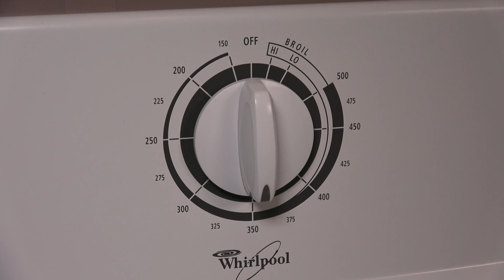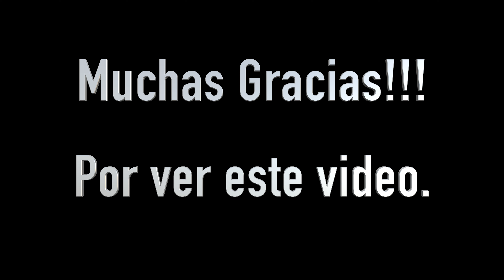Budin de Pan con Salsa Blanca Dulce - Rico Postre con nieve de Vainilla - Novateando en la Cocina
Pudin de Pan con Salsa Blanca Dulce

Ingredientes:

- 3 a 4 tazas de Pan Frances (Baguette)
- 1/2 Taza de Mantequilla derretida
- 2 Tazas de leche entera
- 2 Huevos
- 1/3 de Taza de Azúcar Morena
- 1/4 de Cucharadita de Sal
- Aceite en Aerosol

Salsa Blanca Dulce

Ingredientes:
- 1 taza de Leche entera
- 2 cucharadas de Mantequilla
- 1 1/2 cucharada de harina
- 1/2 Taza de azúcar blanca
- 1 cucharaditas de Vainilla
- 1/4 de Cucharadita de Sal

Tips:

- La razon por la que se usa azúcar blanca en la salsa, es nadamas por la coloración mas blanca que le da a la salsa. Pero también puedes usar azúcar morena si no tienes azúcar blanca granulada.

- El postre sabe mejor recien salido del horno pero también sabe rico a temperatura ambiente. Disfrutalo con tu nieve favorita.

- El pan Frances (Bagguette) tiene una corteza dura que te le recomiendo para cuando esta blando o cuando ya esta un poco duro el pan. Así que si pensabas tirarlo, puedes preparar este rico postre.